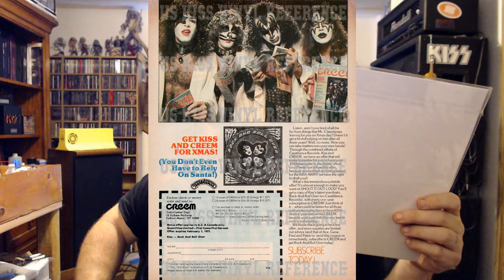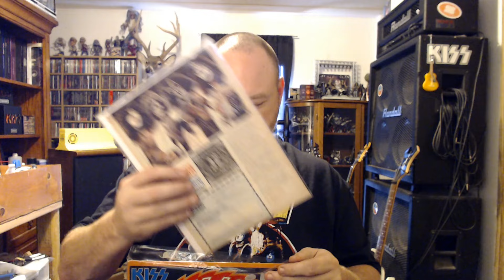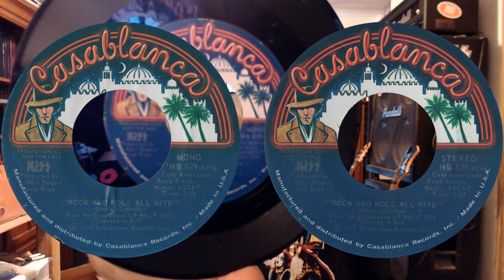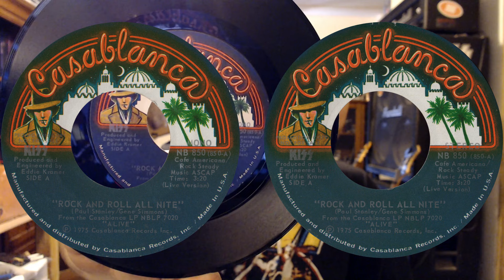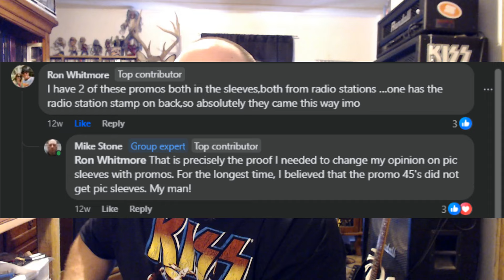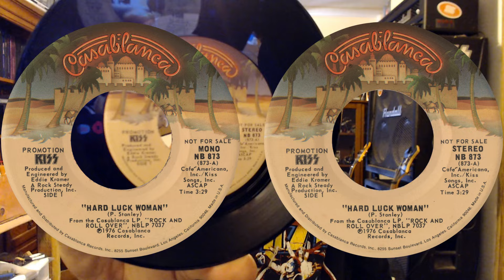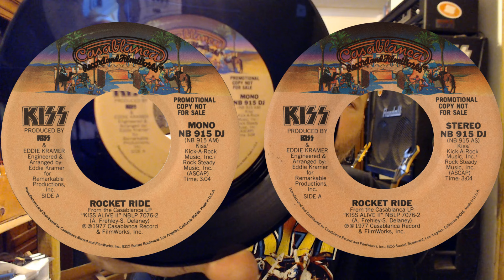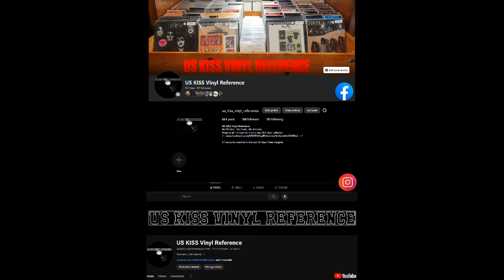Episode 42: Promotional 45's!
Join Mike as he goes through the different promotional single releases from the US

It helps us reach a wider audience